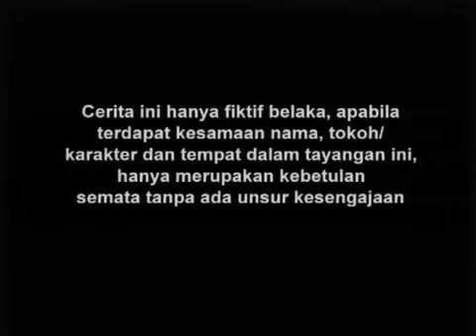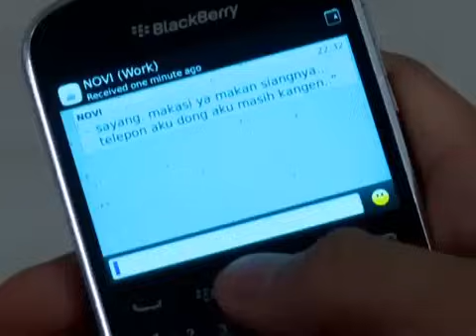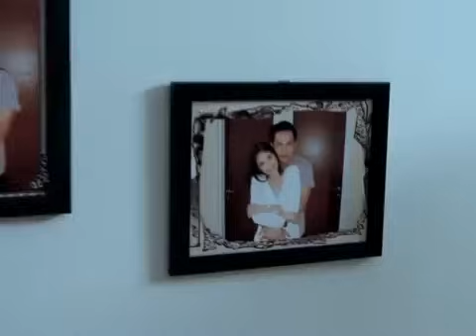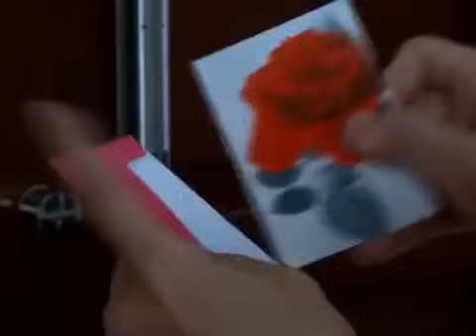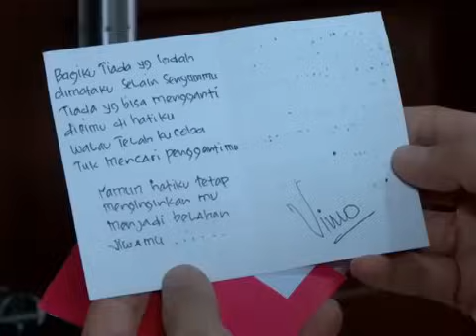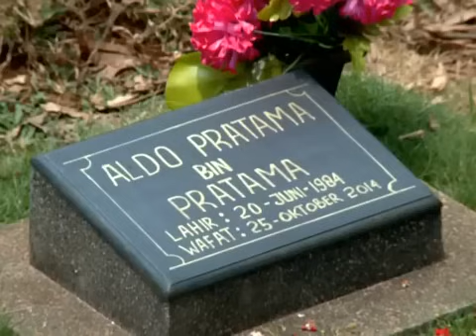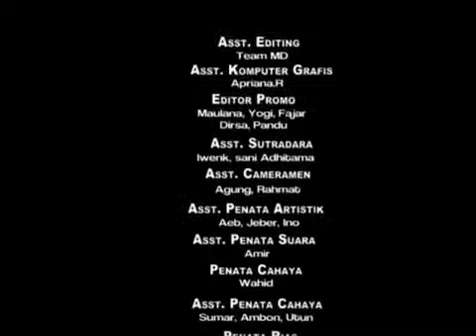FTV Hidayah Suami Untuk Istriku